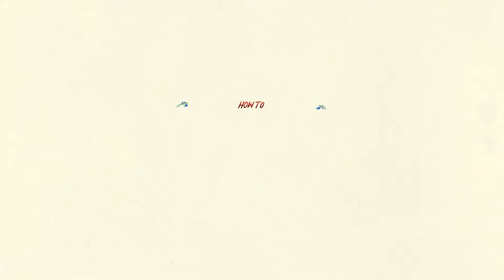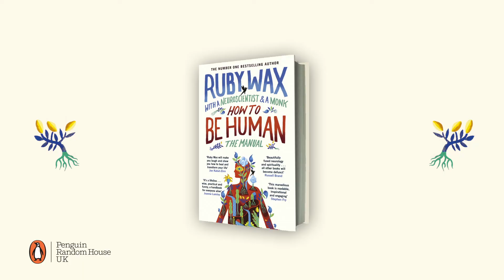Emotions with Ruby Wax, a monk and a neuroscientist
What do you get when Ruby Wax, a monk and a neuroscientist team up to write a book? How to be Human: The Manual – which has already been described by Joanna Lumley as ‘wise, practical and funny’. We invited the trio in to chat about four different topics from the book, addiction, compassion, emotions and relationships.

‘How to Be Human is wise, practical and funny. It is a handbook for those in despair. Ruby, the Monk and the Neuroscientist are today's Magi’ Joanna Lumley

How to be Human is out on 25th January